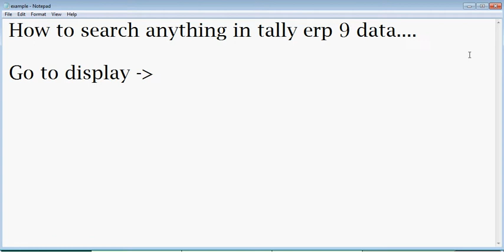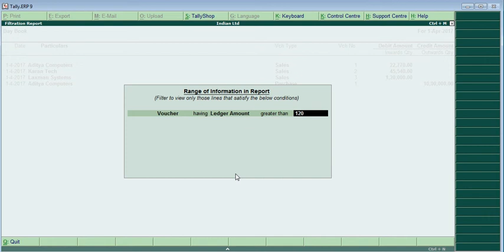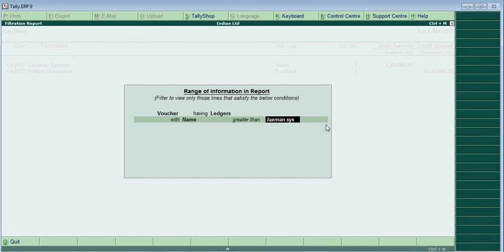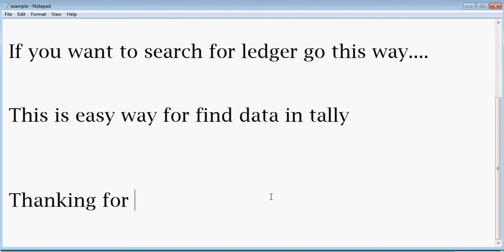How to search anything in tally erp 9 data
Tally ERP9